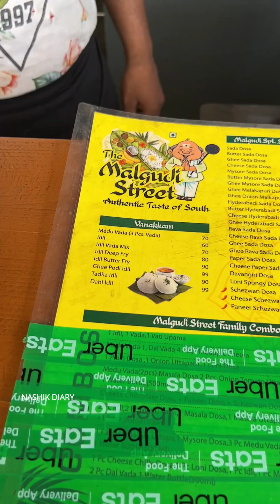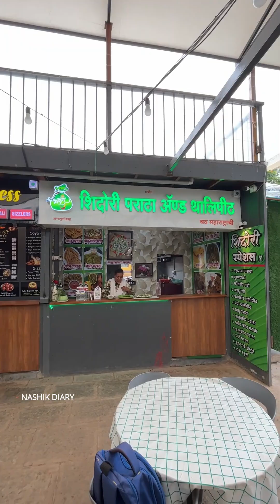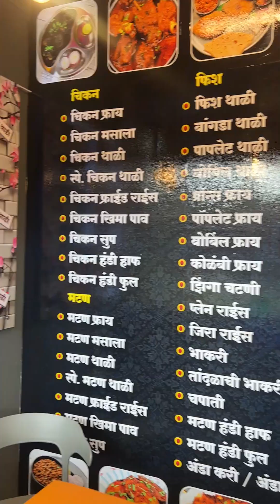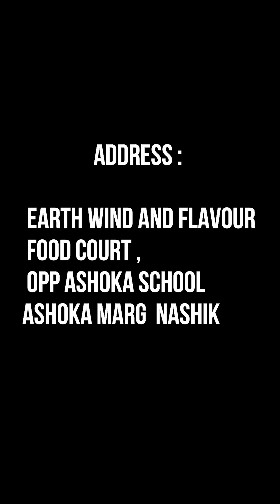Nashik First Roof Top Food Court | Earth Wind & Flavour Food Court Nashik|| Nashik Street Food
EARTH WIND AND FLAVOR FOOD COURT NASHIK

मिसळ पाव, साऊथ इंडियन फुड, पंजाबी फुड, महाराष्ट्रायीन फुड, अस्सल खानदेशी जेवण आणि बरेच काही.
नाशिक मधील बेस्ट फुड कोर्ट.. यासोबतच 13,500 SqFt  येवढी मोठी Parking Available
EARTH WIND AND FLAVOUR FOOD COURT.

ADDRESS;; EARTH WIND AND FLAVOR FOOD COURT , ASHOKA MARG NASHIK